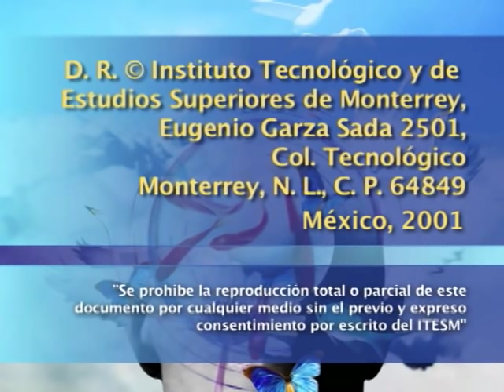SERGIO PITOL - La época de oro de la literatura rusa (1a sesión)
Seminario impartido por el escritor  Sergio Pitol en el que analiza la literatura rusa, específicamente la literatura rusa del siglo XIX. En esta primera sesión se revisan temas como la esclavitud, el nacionalismo y el gregarismo a través de las obras de Antón Chéjov, León Tolstoi, Fiodor Dostoievski y Nicolás Gogol.